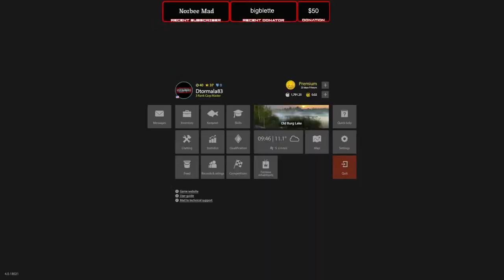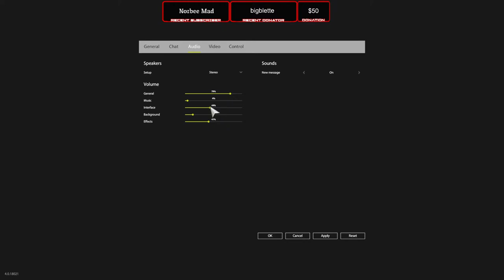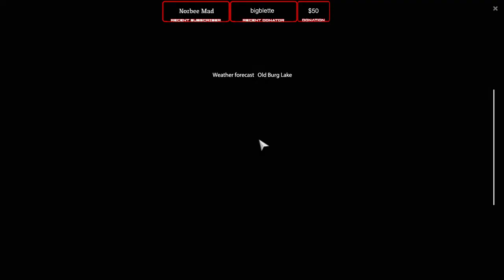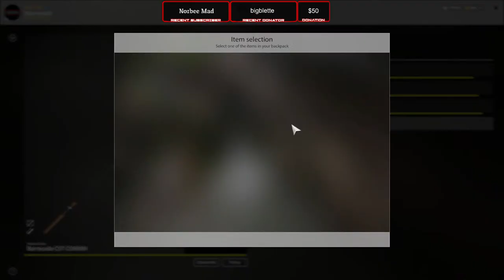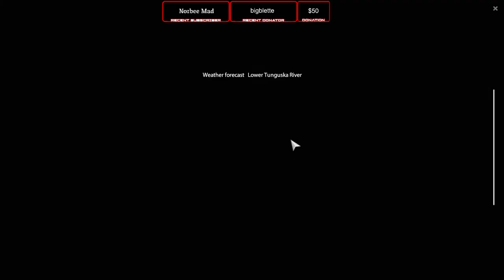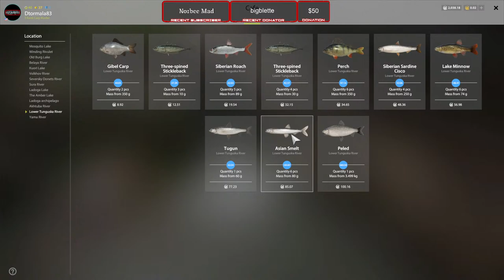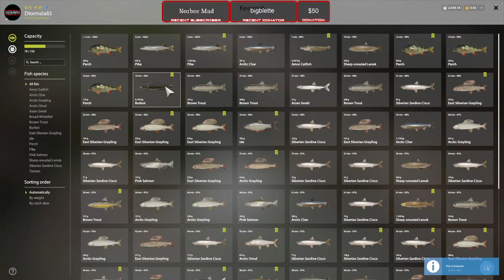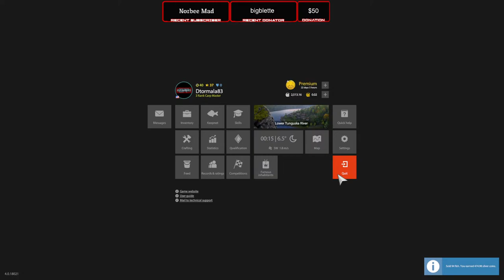Russian Fishing 4 - Carp fishing and trolling for silver #172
Hey guys, this is Russian Fishing 4 - Carp fishing and trolling
 for silver #172